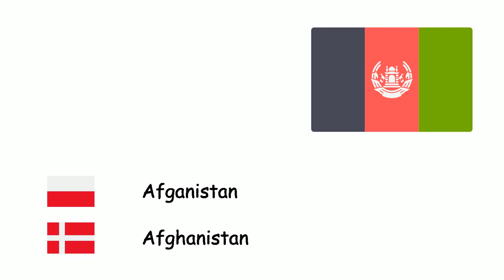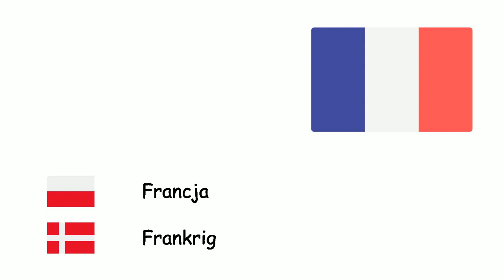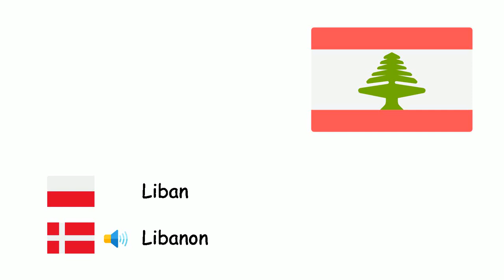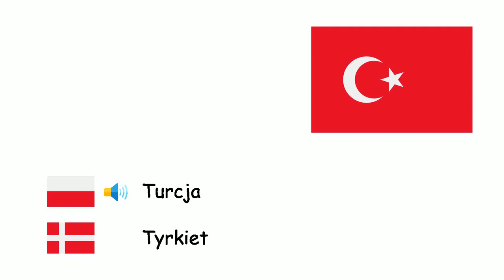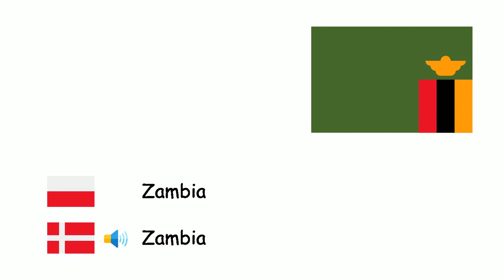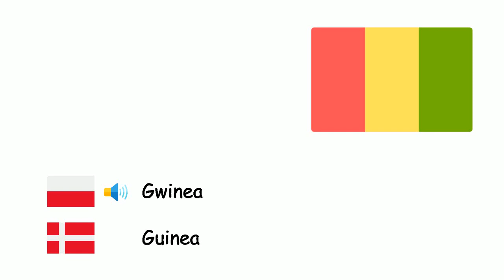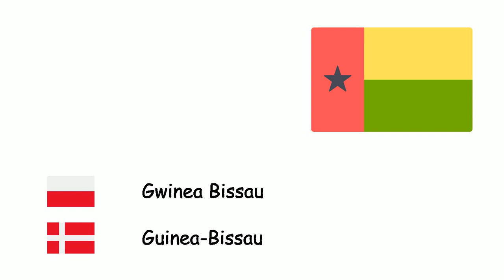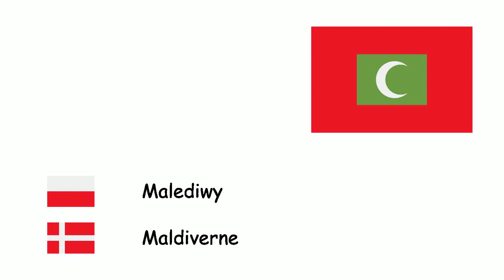Kraje (Język duński) (pl-da)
Fone TV
pl-da-20
lande (Dansk)
Afganistan - Afghanistan
Albania - Albanien
Algieria - Algeriet
Angola - Angola
Argentyna - Argentina
Armenia - Armenien
Australia - Australien
Austria - Østrig
Azerbejdżan - Aserbajdsjan
Bahrajn - Bahrain
Bangladesz - Bangladesh
Białoruś - Hviderusland
Belgia - Belgien
Bośnia i Hercegowina - Bosnien-Hercegovina
Brazylia - Brasilien
Bułgaria - Bulgarien
Kambodża - Cambodja
Kamerun - Cameroun
Kanada - Canada
Czad - Tchad
Chile - Chile
Chińska Republika Ludowa - Kina
Kolumbia - Colombia
Kostaryka - Costa Rica
Chorwacja - Kroatien
Kuba - Cuba
Czechy - Tjekkiet
Dania - Danmark
Egipt - Egypten
Estonia - Estland
Etiopia - Etiopien
Finlandia - Finland
Francja - Frankrig
Niemcy - Tyskland
Grecja - Grækenland
Węgry - Ungarn
Islandia - Island
Indie - Indien
Indonezja - Indonesien
Iran - Iran
Irak - Irak
Irlandia - Irland
Izrael - Israel
Włochy - Italien
Jamajka - Jamaica
Japonia - Japan
Jordania - Jordan
Kazachstan - Kasakhstan
Liban - Libanon
Libia - Libyen
Litwa - Litauen
Luksemburg - Luxembourg
Madagaskar - Madagaskar
Malezja - Malaysia
Meksyk - Mexico
Maroko - Marokko
Moldova - Moldova
Holandia - Holland
Niger - Niger
Nigeria - Nigeria
Korea Północna - Nordkorea
Norwegia - Norge
Oman - Oman
Pakistan - Pakistan
Filipiny - Filippinerne
Polska - Polen
Portugalia - Portugal
Katar - Qatar
Rumunia - Rumænien
Rosja - Rusland
Arabia Saudyjska - Saudi Arabien
Serbia - Serbien
Słowacja - Slovakiet
Słowenia - Slovenien
Korea Południowa - Sydkorea
Hiszpania - Spanien
Szwecja - Sverige
Szwajcaria - Schweiz
Syria - Syrien
Tanzania - Tanzania
Tunezja - Tunesien
Turcja - Tyrkiet
Turkmenistan - Turkmenistan
Ukraina - Ukraine
Zjednoczone Emiraty Arabskie - Forenede Arabiske Emirater
Wielka Brytania - Storbritannien
Stany Zjednoczone Ameryki - Amerikas Forenede Stater
Urugwaj - Uruguay
Wenezuela - Venezuela
Wietnam - Vietnam
Jemen - Yemen
Macedonia Północna - Nordmakedonien
Mjanma - Myanmar
Uzbekistan - Usbekistan
Kirgistan - Kirgisistan
Tadżykistan - Tadsjikistan
Mongolia - Mongoliet
Bhutan - Bhutan
Gruzja - Georgien
Sri Lanka - Sri Lanka
Nepal - Nepal
Laos - Laos
Nowa Zelandia - New Zealand
Papua-Nowa Gwinea - Papua Ny Guinea
Brunei - Brunei
Somalia - Somalia
Kenia - Kenya
Sudan - Sudan
Mozambik - Mozambique
Zambia - Zambia
Ghana - Ghana
Zimbabwe - Zimbabwe
Łotwa - Letland
Paragwaj - Paraguay
Peru - Peru
Panama - Panama
Haiti - Haiti
Dominika - Dominica
Czarnogóra - Montenegro
Singapur - Singapore
Demokratyczna Republika Konga - Demokratiske Republik Congo
Południowa Afryka - Sydafrika
Uganda - Uganda
Wybrzeże Kości Słoniowej - Elfenbenskysten
Burkina Faso - Burkina Faso
Mali - Mali
Senegal - Senegal
Malawi - Malawi
Gwinea - Guinea
Mauretania - Mauretanien
Erytrea - Eritrea
Dżibuti - Djibouti
Namibia - Namibia
Gambia - Gambia
Botswana - Botswana
Tajlandia - Thailand
Kuwejt - Kuwait
Timor Wschodni - Østtimor
Monako - Monaco
Liechtenstein - Liechtenstein
San Marino - San Marino
Watykan - Vatikanstaten
Trynidad i Tobago - Trinidad og Tobago
Surinam - Surinam
Boliwia - Bolivia
Ekwador - Ecuador
Gujana - Guyana
Salwador - El Salvador
Gwatemala - Guatemala
Dominikana - Dominikanske Republik
Belize - Belize
Republika Środkowoafrykańska - Centralafrikanske Republik
Honduras - Honduras
Nikaragua - Nicaragua
Portoryko - Puerto Rico
Republika Chińska - Taiwan
Rwanda - Rwanda
Gwinea Bissau - Guinea-Bissau
Gabon - Gabon
Palestyna - Palæstina
Togo - Togo
Lesotho - Lesotho
Benin - Benin
Liberia - Liberia
Burundi - Burundi
Eswatini - Swaziland
Sudan Południowy - Sydsudan
Republika Zielonego Przylądka - Kap Verde
Gwinea Równikowa - Ækvatorialguinea
Komory - Comorerne
Fidżi - Fiji
Cypr - Cypern
Antigua i Barbuda - Antigua og Barbuda
Grenada - Grenada
Kiribati - Kiribati
Malta - Malta
Nauru - Nauru
Palau - Palau
Samoa - Samoa
Seszele - Seychellerne
Wyspy Salomona - Salomonøerne
Vanuatu - Vanuatu
Bahamy - Bahamas
Mauritius - Mauritius
Malediwy - Maldiverne
Barbados - Barbados
Kongo - Republikken Congo
Sierra Leone - Sierra Leone
Andora - Andorra